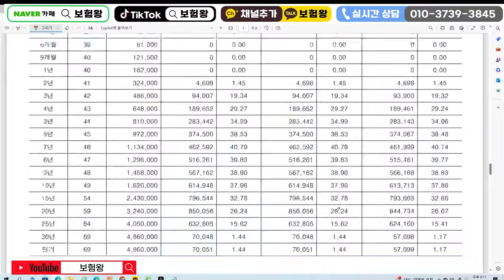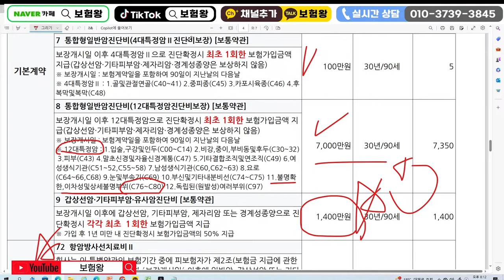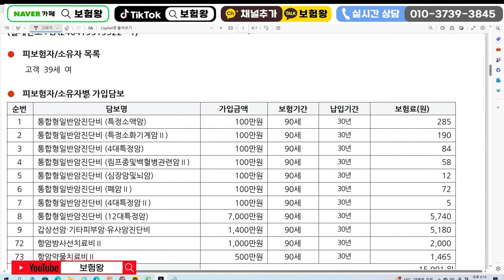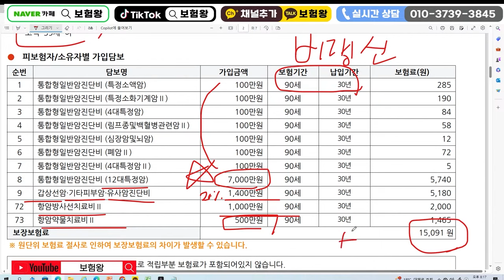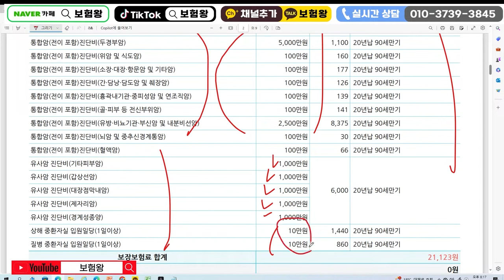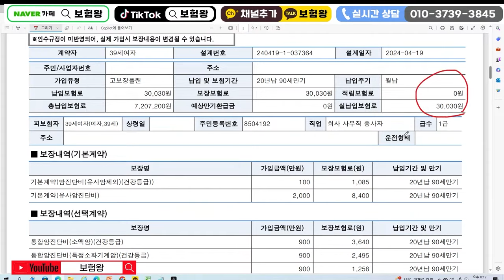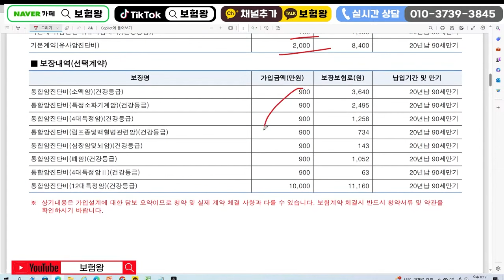☆국내최초☆ 유사암 2억2천만원 혼합플랜!! (보험료 고작??)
안녕하세요~~

유사암 4400만원 갑기경제대 총 2억2천만원 보장받을수있는 플랜으로
구성을 해보았습니다.

보험료 비교후 언제든지 문의주시기 바라며
돈이되고 피가되고 살이되는 정보 .. 마구마구 올려드리겠습니다

휘릭릭 뿅~~

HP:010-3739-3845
카톡친구추가:r2an
카톡플러스친구:보험왕검색